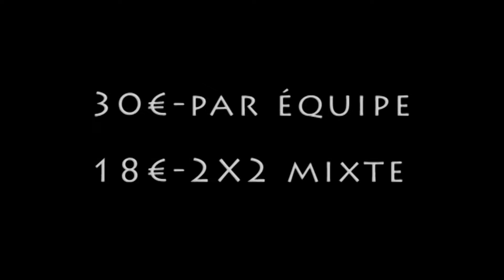Tournoi de Volley Villejuif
4X4 Loisirs-2X2 mixte-3X3-7/8 Juillet 2012